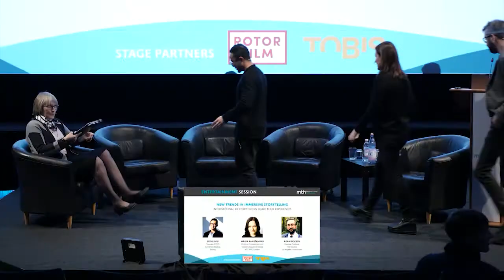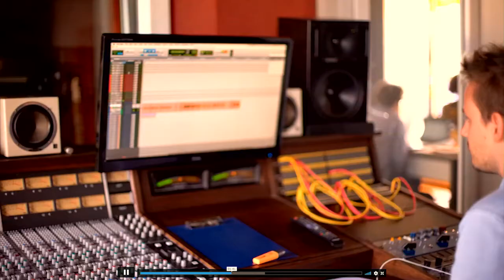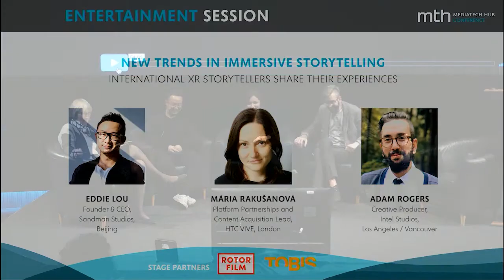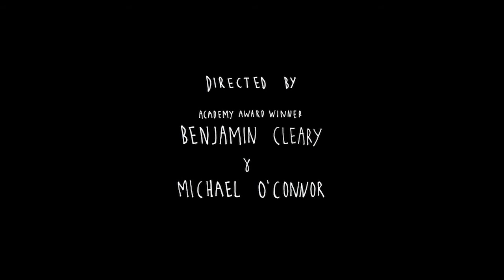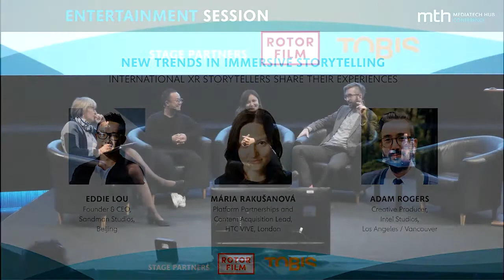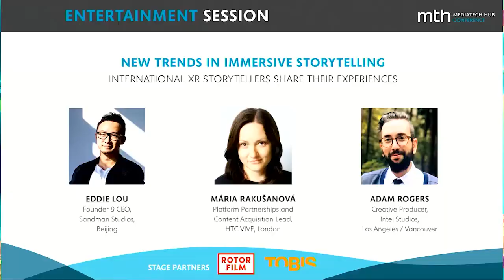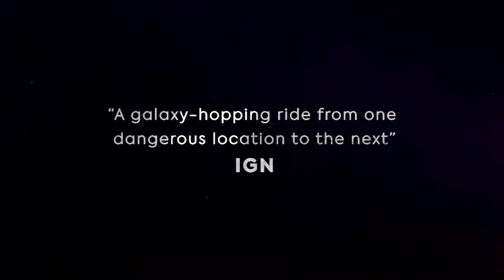MTH Conference 2019: New Trends in Immersive Storytelling - Lou, Rakušanová, Rogers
Virtual Reality storytelling becomes better and more defined. After the first years of wild experiments, it seems content creators have agreed on a set of rules of how to tell immersive stories. Some of the best international VR storytellers talk about their experience and show how and why they made certain decisions to bring their ideas to live.

Eddie is the founder and CEO of Sandman Studios, a VR creative studio based in Beijing that produce premium and experimental VR experiences. Sandman Studios’ recent work “Free Whale” and “Fresh Out” are officially selected by 74th and 75th Venice Film Festival VR Competition. Eddie is also the founder and director of Sandbox Immersive Festival, China’s first VR/immersive media festival which the well acclaimed first edition was held in June in the city of Qingdao.  Eddie also worked as an advisor and mentor for a number of AR/VR companies and related institutions such as Greenlight Insight, Beijing Film Academy, Beijing International Film Festival etc. Eddie held degrees from Imperial College London, University of the Arts London and London Business School. Prior to joining VR industry, Eddie has been working as business strategist and consultant for APEC China Business Council, JD.com, iResearch and Accenture.

Mária Rakušanová leads Platform Partnerships and Content Acquisition for HTC VIVE in Europe. Based in London Mária Rakušanová drives efforts to create a community of creators and partners who push the boundaries of XR development and strives to help create a path of profitability for the industry. Previously she led MR and VR product marketing and partnerships at Microsoft (HoloLens Commercial Product Marketing Lead) and Samsung Europe (Product Marketing and VR Lead), and curated three seasons of Raindance Immersive, the XR strand of Raindance Film Festival in London.

Adam Rogers is a Creative Producer for Intel Studios, focussing on bringing innovative Immersive experiences utilizing the world's most advanced Volumetric capture system. He started his career as producer for Technicolor’s DVD studio in London, where he produced some of the era’s most innovative music DVDs, for bands such as Depeche Mode, Nick Cave and the Bad Seeds, The Who, and the Black Eyed Peas. With the rise of VFX (visual effects) in Vancouver and having spent several years producing feature films in Vancouver for Technicolor, a move to MPC as a production manager seemed the logical next step. Adam’s VFX career finished at Sony Pictures, when the opportunity to move into VR and head Tyler Hurd’s team at the VR studio Gentle Manhands came along. He has produced the virtual reality experiences Chorus and Chocolate and Beach Body Bros in association with Oculus and he has produced and EP’ed Runnin' with Intel Studios and Reggie Watts. Runnin’ premiered at Sundance’s New Frontiers, and recently took home SXSW’s Best Interactive Award.